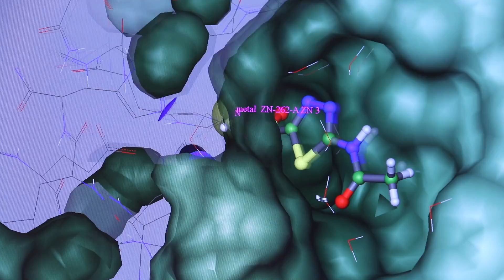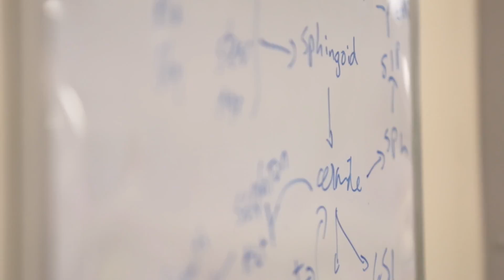The Kavita and Lalit Bahl Center for Metabolomics and Imaging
Understanding the metabolism of cancer at its most complicated cellular levels is an essential approach to advance cancer research and patient outcomes. Add new imaging tools and technology that can map tumors with more precision than ever before and you have a new, one-of-a-kind translational research resource, located at Stony Brook University Cancer Center in Stony Brook, NY.

The center was made possible by two back-to-back gifts from Kavita and Lalit Bahl totaling $13.75 million and is led by renowned physician-scientists Drs. Yusuf Hannun and Lina Obeid.